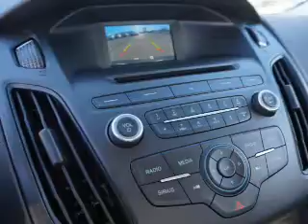2017 Ford Focus 55895 - Henderson NV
Year: 2017
Make: Ford
Model: Focus
Trim: SE
Engine: 2.0 liter 4 Cylindercylinder FWD
Transmission: 6-Speed Double Clutch
Color:
Mileage: 1
Address:
VIN:1FADP3F23HL211233